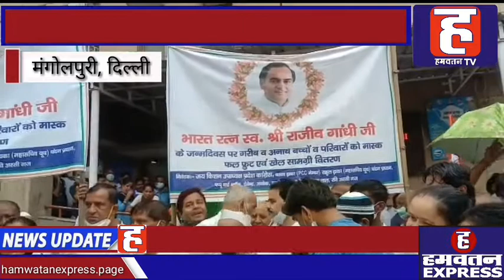पूर्व प्रधानमंत्री राजीव गांधी के जन्मदिवस पर Congress ने किए फल और मास्क वितरित | Hamwatan TV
भारत रत्न और देश के पूर्व प्रधानमंत्री व कांग्रेस नेता स्वर्गीय राजीव गांधी के जन्मदिवस 20 अगस्त को देशभर में मनाया गया. जिसमे राजधानी दिल्ली स्थित सुलतानपुरी से पूर्व विधायक और मौजूदा दिल्ली प्रदेश उपाध्यक्ष जय किशन और सैंकड़ों कांग्रेसी कार्यकर्ताओं समेत कई दलित संगठनों के लोगों ने भी उन्हें यहाँ श्रद्धांजलि दी. साथ ही इस मौके पर देश के पूर्व प्रधानमंत्री राजीव गांधी को श्रद्धांजलि देने के लिए कांग्रेस के वरिष्ठ नेता जय किशन के नेतृत्व में दिल्ली के मंगोलपुरी स्थित संजय गांधी मेमोरियल हॉस्पिटल में मरीजों और उनके तीमारदारों को फल और फेस मास्क वितरित किए. साथ ही क्लस्टर एरिया और झुग्गी बस्ती में रहने वाले बच्चों को खेल सामग्री भी वितरित की गई. फल वितरण के दौरान अस्पताल परिसर में राजीव गांधी और इंदिरा गांधी के समर्थन में नारे भी गूंजते नजर आए.
कांग्रेस नेता जयकिशन ने इस दौरान कहा कि आज पूरा देश राजीव गांधी और इंदिरा गांधी को याद कर रहा है, उन्होने देश के विकास के लिए जो किया वो सराहनीय है. इस दौरान कांग्रेस नेता जयकिशन ने दिल्ली की अरविंद केजरीवाल सरकार और केंद्र की मोदी सरकार पर जमकर निशाना साधा. कांग्रेस नेता जयकिशन ने कहा कि कांग्रेस हमेशा से गरीबो, दलितों, दबे कुचलो समेत आमजन की आवाज़ को उठाती आई है. कांग्रेस नेता ने कहा कि आज विपक्ष में होने के बावजूद भी कांग्रेस ने देश की जनता का साथ नही छोड़ा है. जयकिशन ने कहा कि दिल्ली की केजरीवाल सरकार और केंद्र की मोदी सरकार की जनविरोधी नीतियों का परिणाम है कि आज पूरे हिंदुस्तान की जनता मंहगाई और बेरोजगारी से पूरी तरह से त्रस्त हो चुकी है. साथ ही उन्होने आगामी निगम चुनाव पर बोलते हुए कहा कि लोग कांग्रेस के शासन को याद कर रहे हैं, और आगे कांग्रेस का एक एक कार्यकर्ता कांग्रेस को जीताने के लिए पूरे दमखम के साथ तैयार है.